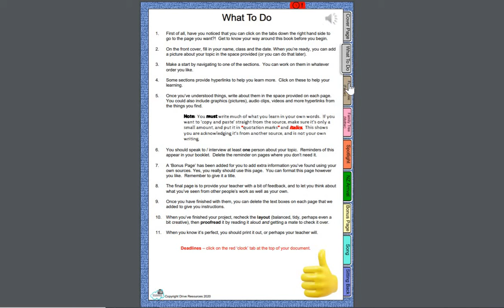Ancestry.Me - A project for junior high school students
Great for the beginning or end of the year when you need to 'park' a bit!  This is the first of several in a series of projects for your Year 9 and 10 students (aka Grades 8 and 9), although it could easily be used for most Year 7 and 8s too.  It involves students:
- Constructing as much of their family tree as they can for both the mother's and father's side;
- Putting the spotlight on one ancestor in particular
- Looking into how their ancestors came to New Zealand
- Investigating an aspect of their ancestry of their choice
- Choosing and annotating a song (or poem if you/they prefer) that resonates with their family or an ancestor, and then annotating it to explain why
- Reflecting on their work and commenting on the work of two others in their class.
Included for your help, as well as your students' is an instruction page and a time management page.  Each of these have wee audio files to help explain them.

Hyperlinked tabs make navigation easy and 'interactive' in this Microsoft PowerPoint resource which can then be easily uploaded to your Google Drive if you prefer to share it with students that way.

Here's the link again! ... Enjoy!